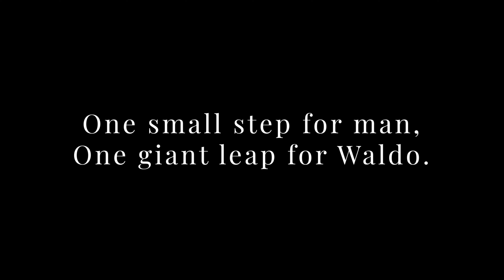Waldo gets attacked by Odlaw, then flies to the moon.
Blood effects, Enemy AI, and a weird bug.